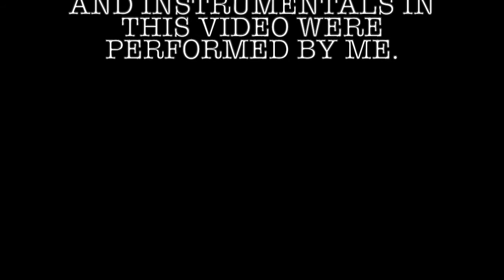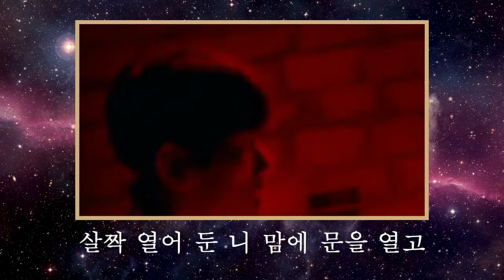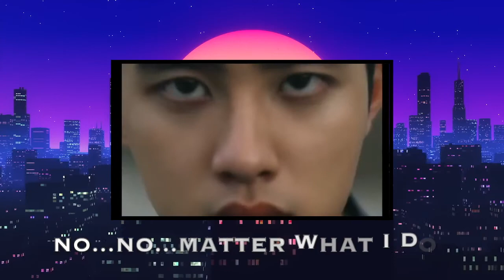EXO - OOH LA LA LA (닿은 순간) TurnT Remix COVER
FREE MP3 DOWNLOAD AND ACAPELLA IS UP ON SOUNDCLOUD!

sooo I kinda went HAM in Garageband after hearing this masterpiece of a song.